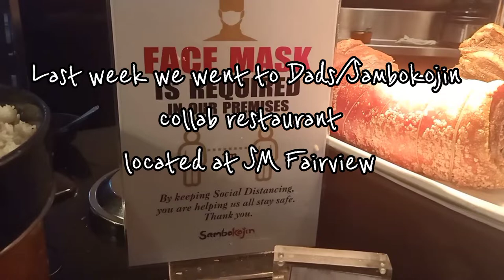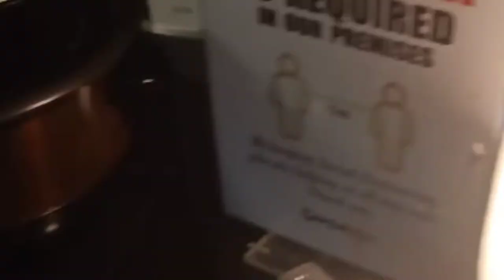Food vlog|Sambokojin|collab restaurant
food vlog,
food vlogs,
food blogger,
food blog,
1st food vlog,
food and travel express vlog 17,
no 1 food blogger in india,
no 1 food blogger,
sony zv 1 food vlog,